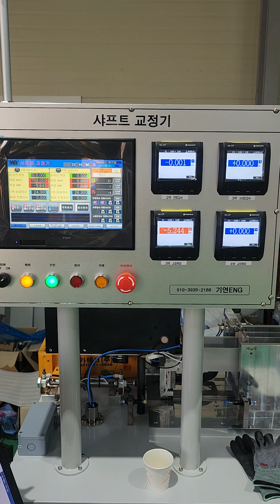샤프트교정기 WB자동제어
샤프트 동심을 측정하여 흔들림 공차 이탈시 위치를 찾아 자동으로 교정함